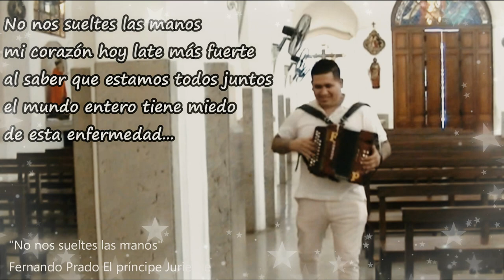Chamame - Fernando Prado - No nos suelten las manos (Videoclip Oficial)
En tiempos de Pandemia he creado esta interpretación de mi autoría. Dejandoles en su letra un mensaje de fe y esperanza. Espero que sea de su agrado y los invito a dejar un comentario. Un abrazo inmenso, bendiciones para todos.